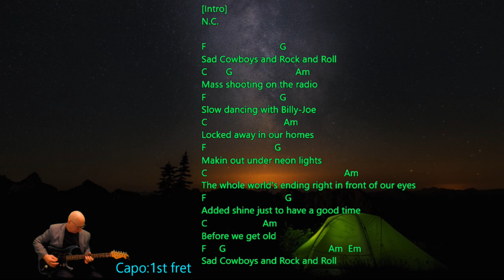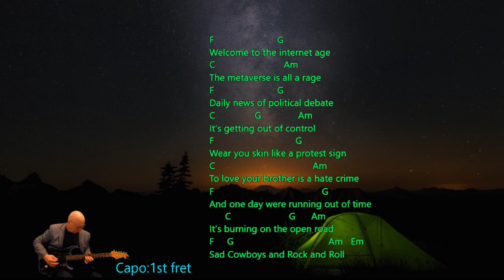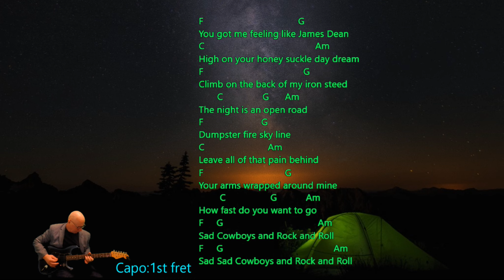Van Andrew - Sad Cowboys and Rock and Roll (Lyrics Guitar Chords)